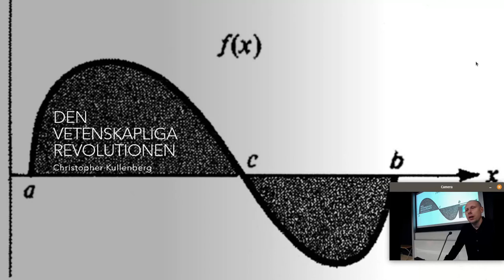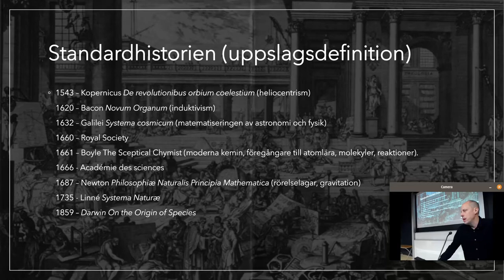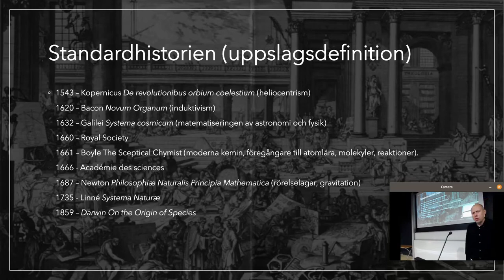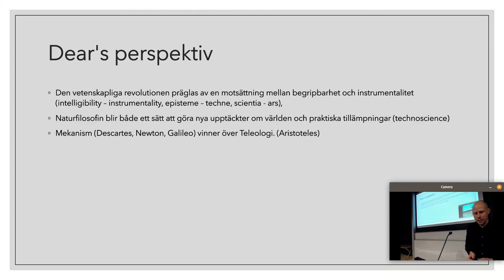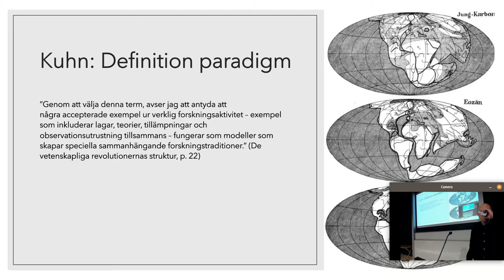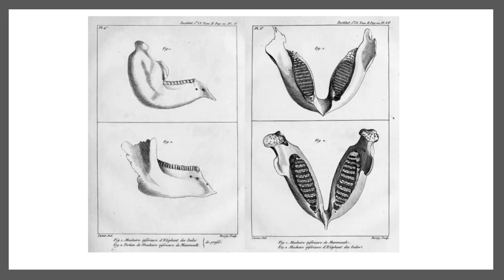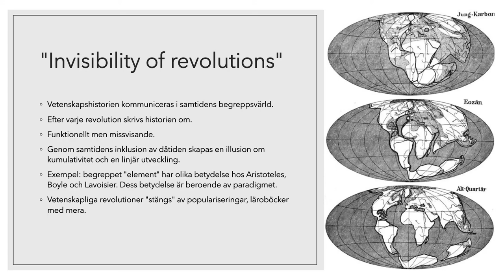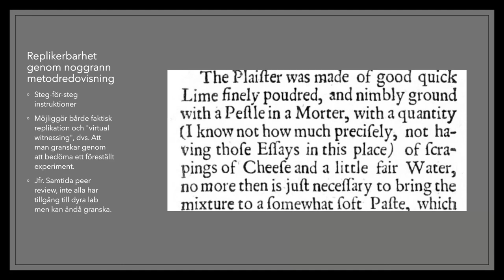Den vetenskapliga revolutionen ur ett vetenskapsteorietiskt perspektiv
Föreläsning med Christopher Kullenberg, docent i vetenskapsteori vid Göteborgs universitet